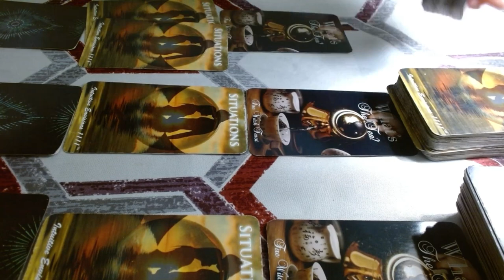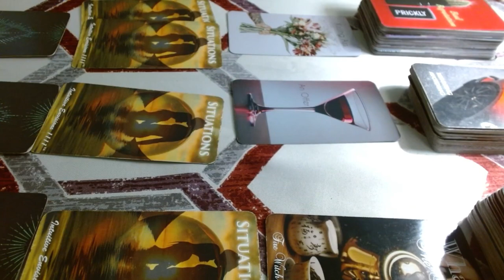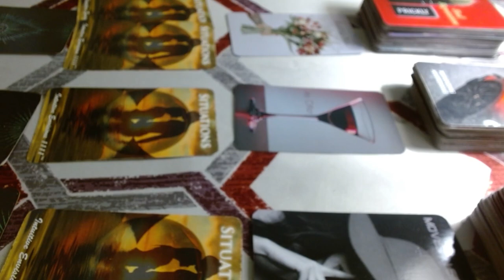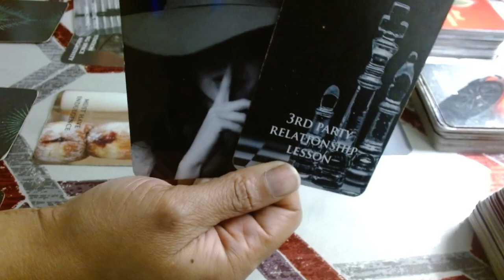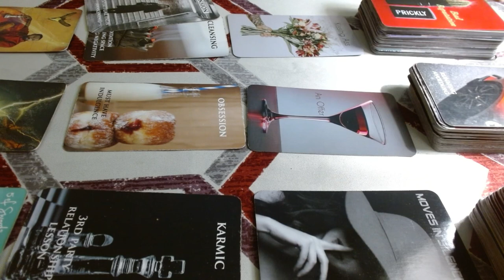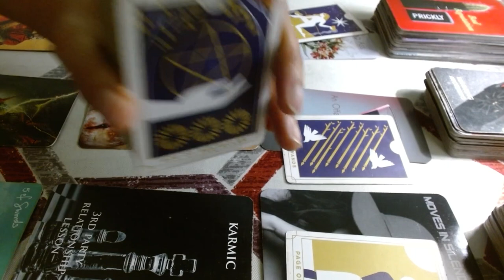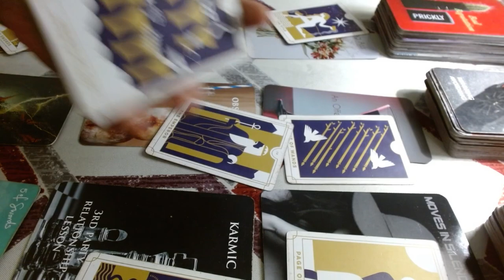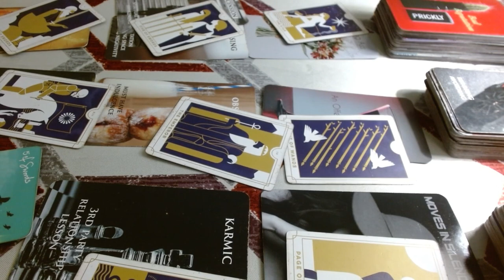Pisces ♓️”On the Table”Can they CHANGE YOUR MIND⁉️Going through SERIOUS CHANGES‼️Can’t AVOID THIS‼️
Follow My Etsy Shop for $10 custom messages‼️